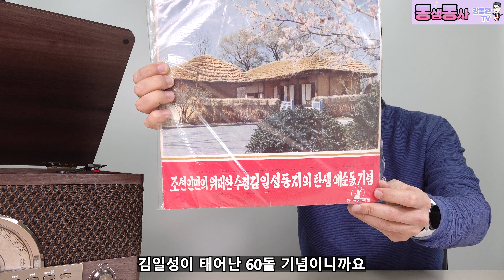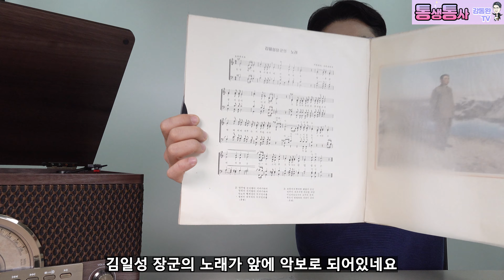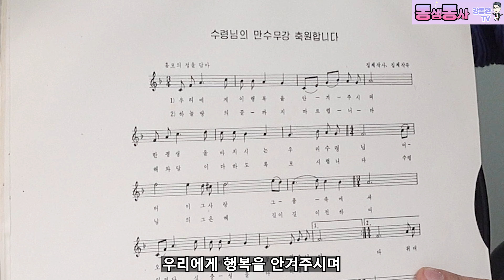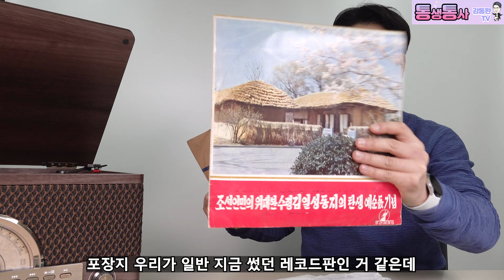[북한상품 언박싱] 김일성 탄생 60돐 기념으로 북한에서 만들었다는 레코드! 어떤 곡이 들어있을까?/1950년대 조선국립레코드제작소/수령님만수무강하소서는 흠모의 정을 담아 부른다?